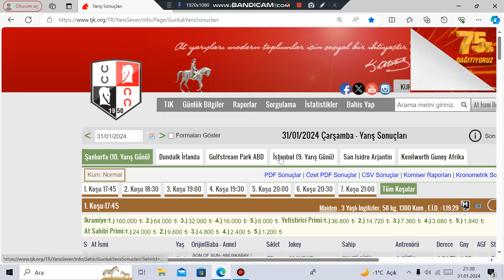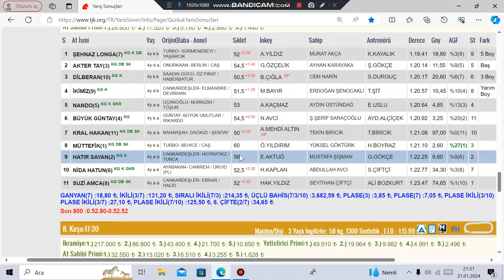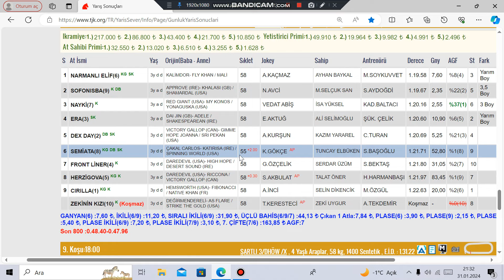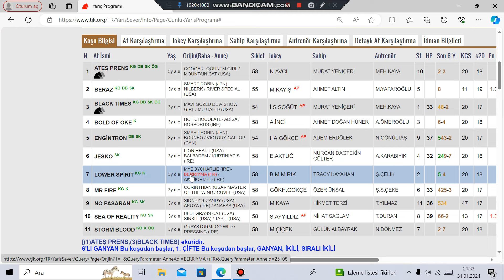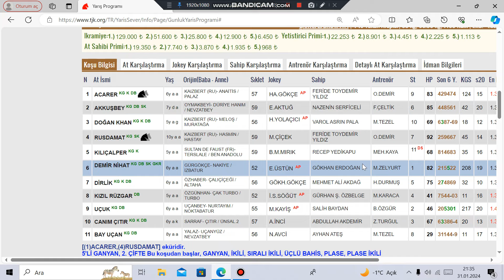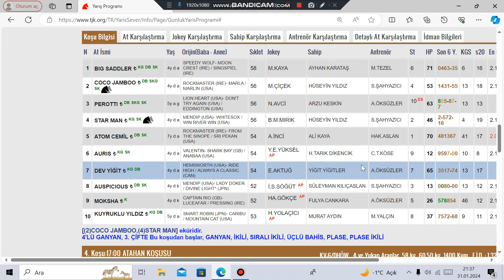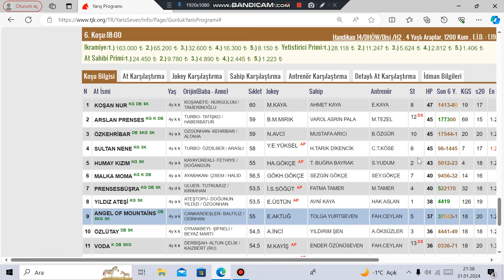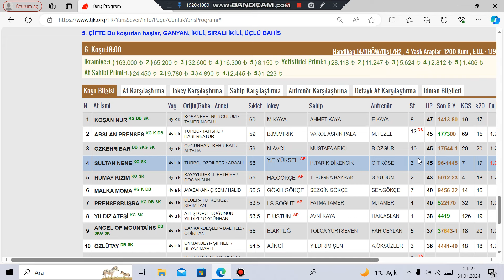1 ŞUBAT 2024 İZMİR AT YARIŞLARI TAHMİNLERİ VE YORUMLARI KURTARAN GALOP